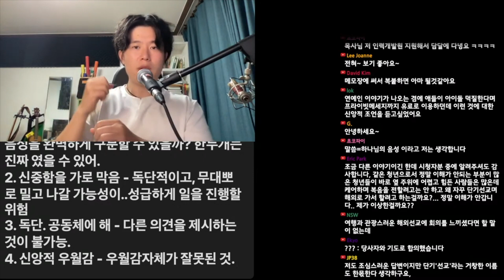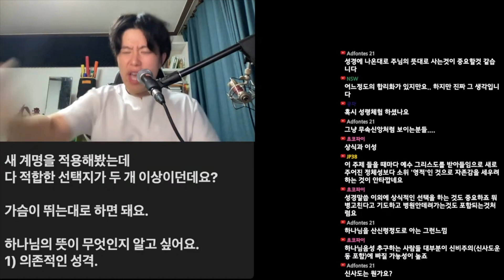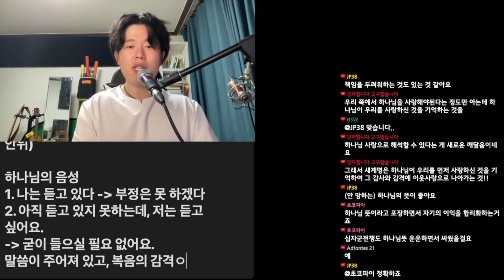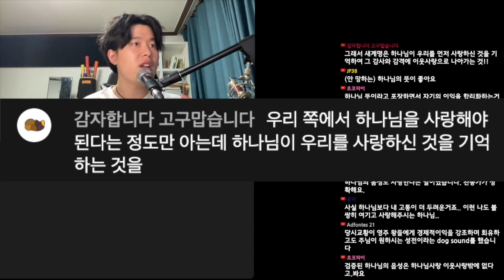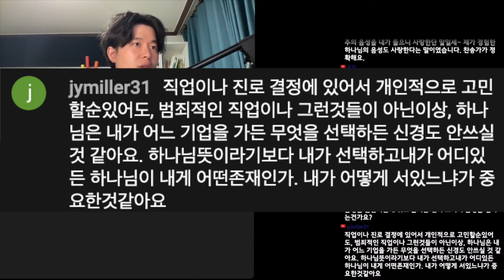하나님 음성을 어떡하면 들을 수 있나요?